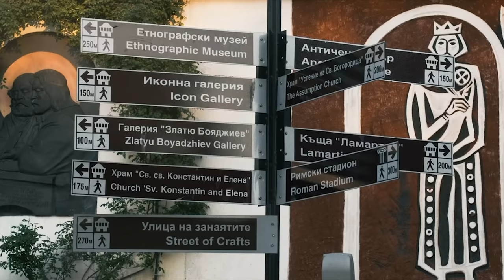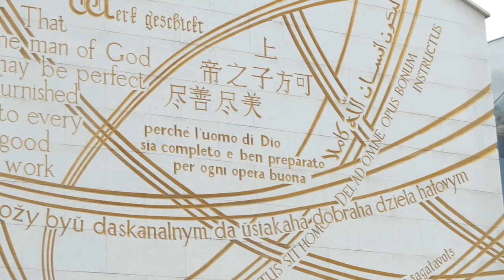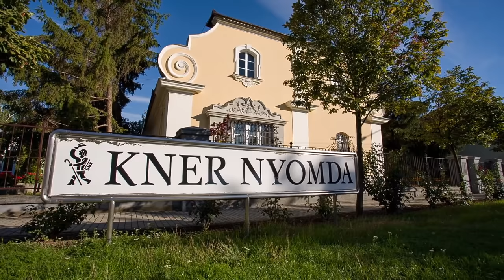20 Most Beautiful Places to Visit in Eastern Europe 4K | Poland | Albania | Romania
20 Most Beautiful Places to Visit in Eastern Europe 4k. Some of the best places to visit in Eastern Europe are right here in this travel video. Featuring Eastern Europe tourist attractions such as the Chisinau, Bucharest, St Petersburg, Wroclaw, Gdansk, plovdiv, krakow, prague and many more! So maybe you should try these Eastern Europe towns instead of the other popular countries.
Travel Guide.
Beautiful Places in Eastern Europe
Eastern Europe Travel Video. POLAND, UKRAINE, RUSSIA, MOLDOVA, BULGARIA, HUNGARY, BELARUS, ROMANIA, CZECHIA, SLOVAKIA.